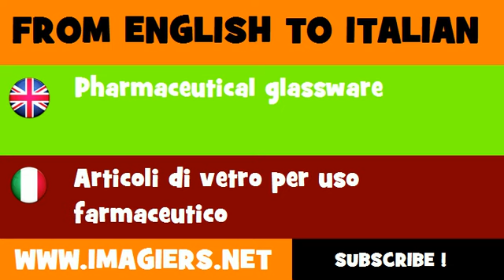How to say Pharmaceutical glassware in Italian